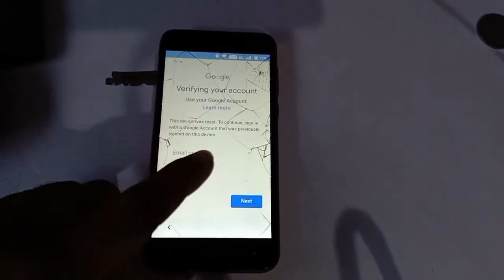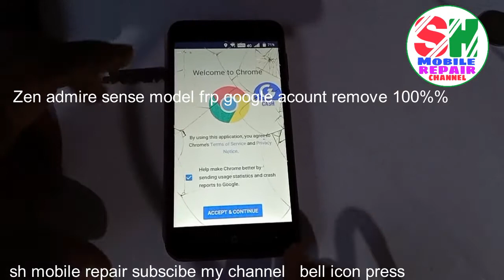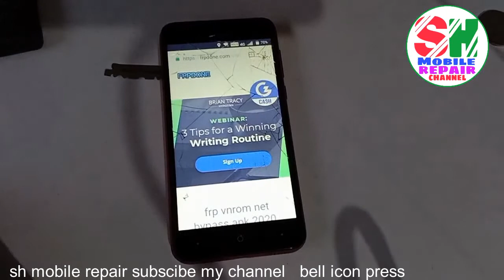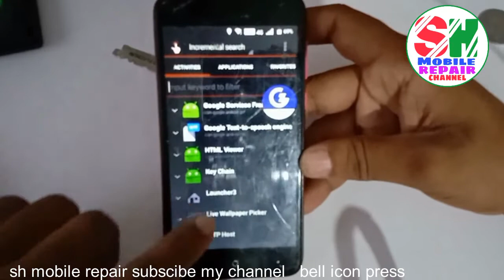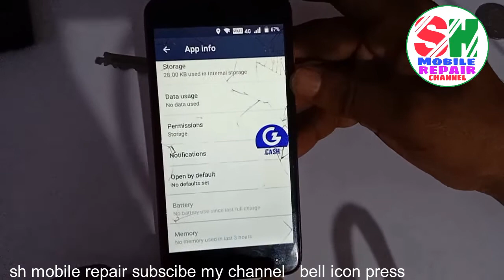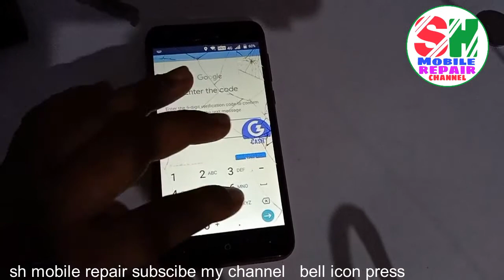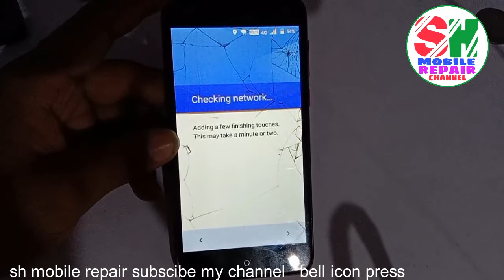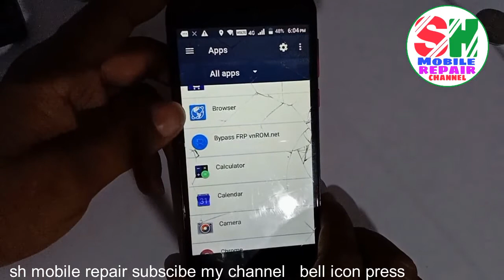all zen phone admire sense model frp Google account remove 100%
without computer

gmail account
Google account
removed
100%
working